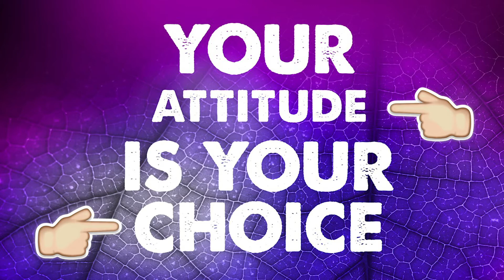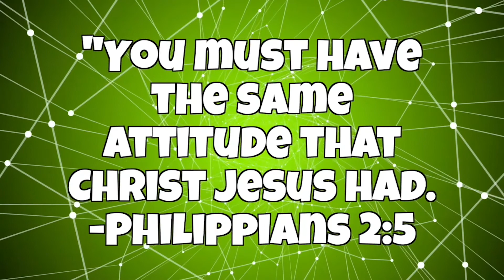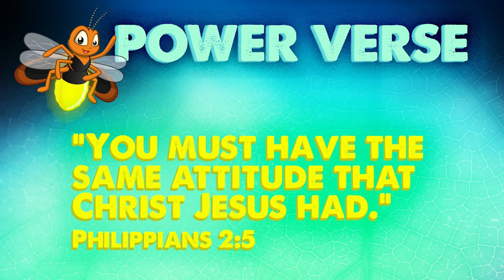kids@fellowship Week 20 Online Bible Time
The final week of our BUGS series.